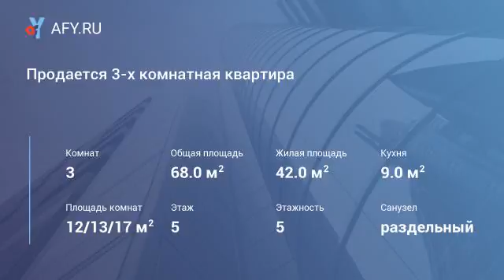Продается 3-х комнатная квартира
Цена: 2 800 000 Руб.
Предлагаю вашему вниманию хорошую квартиру улучшенной планировки. Состояние среднее, комнаты изолированные, санузел раздельный, две лоджии. Кухня 9м. Рядом с домом: лесопарк с водоёмами, сетевые магазины, детсады, школы и т. д. Звоните расскажу подробнее.